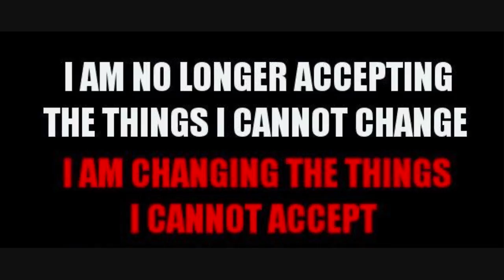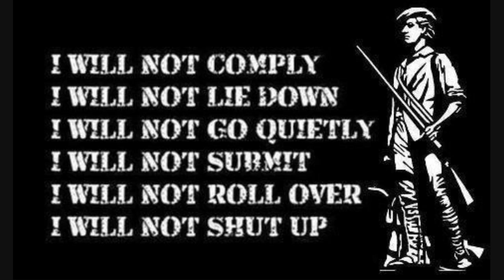GreenDragonTavernChats UPDATE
I've said my peace